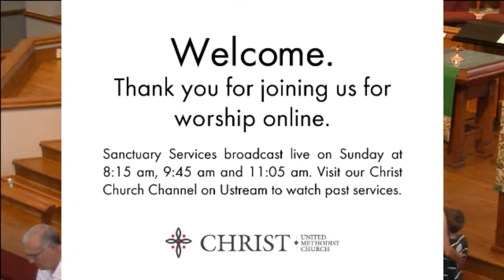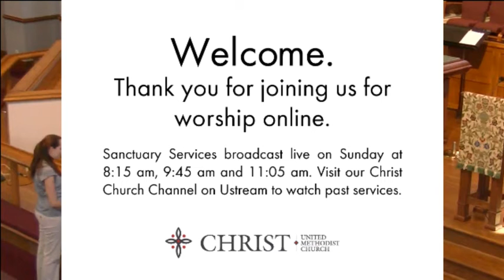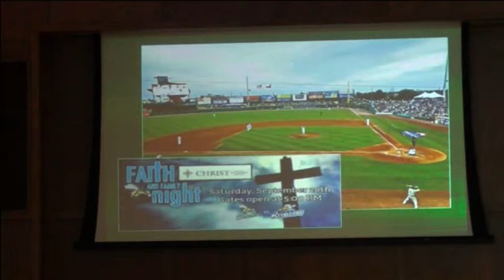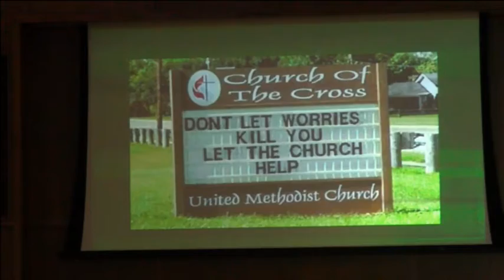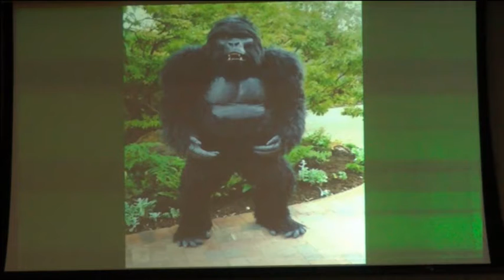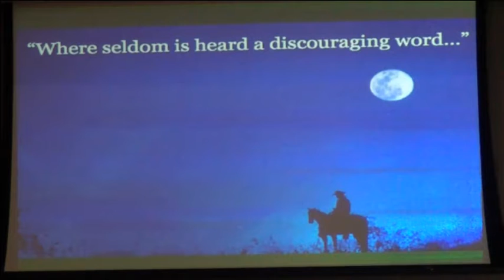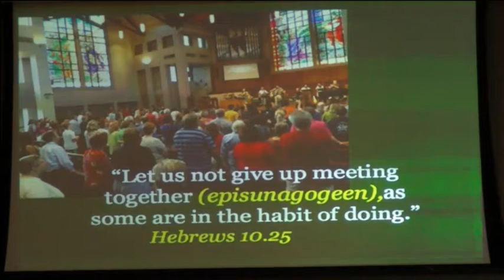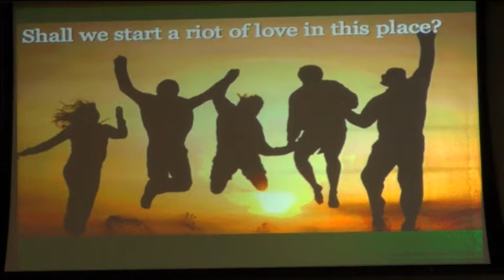"A Fellowship Founded in Faith" - Pastor Temple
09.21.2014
11:05 Traditional Worship Service - 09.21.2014
Dr. C. Chappell Temple
Part of the sermon series "Four Marks of a Living Faith"